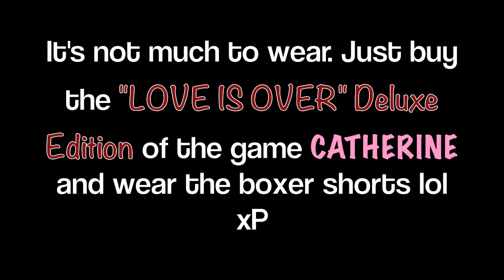Shoji Meguro - Bizet - L'Arle'sienne Second Suite "Farandole" [Catherine]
The whole soundtrack to the game CATHERINE!
Shoji Meguro has totally redefined classical symphonies with their work in this game! I figured I'd do a guitar cover of one of the tracks, and be a lil foolish for fun by wearing the boxer shorts that Vincent wore in the game lol I hope you like my cover. I also recommend this game for those who enjoy puzzle games, a good storyline and morality... or maybe jus something to keep you up at night with it's nightmarish challenges ;D
This video repeats at the zoom-blur transition b/c the actual track repeats itself, so what I did was edit the audio track to repeat again and duplicate the video as well. it was tough though b/c I had to line up the audio and video to all be properly in sync.

For a great walkthrough with humorous commentary, check out "TheRadBrad" :D